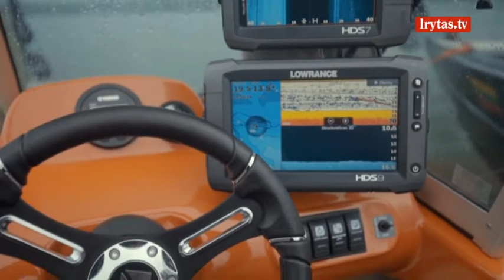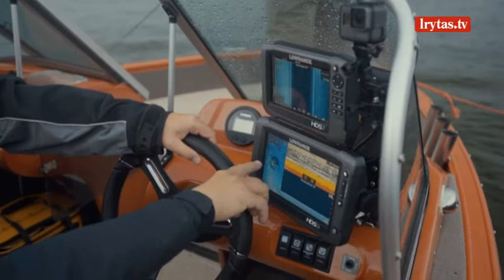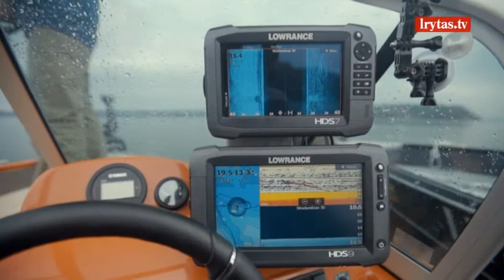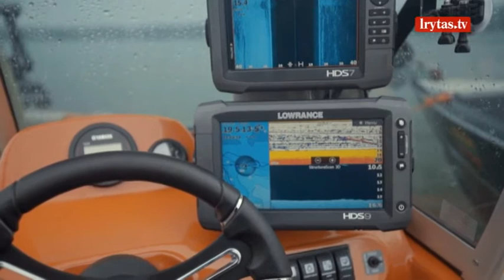Kauno mariose laivybos specialistas išbandė ir įvertino žvejybos katerį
Laidą apie žvejybą žiūrėkite kiekvieną sekmadienį nuo 09:00 val. per „Lietuvos ryto“ televiziją arba portale lrytas.tv.